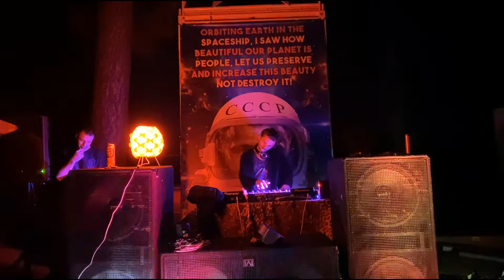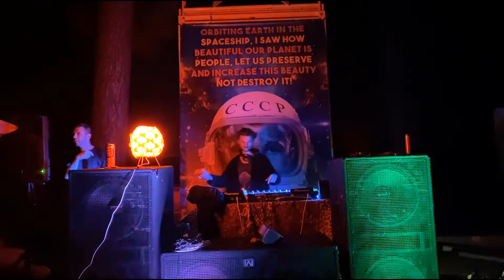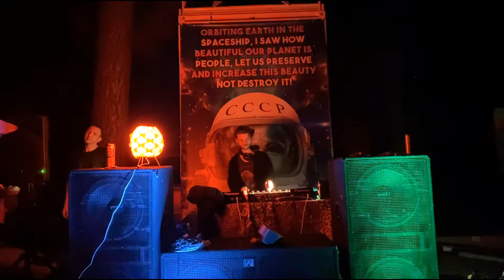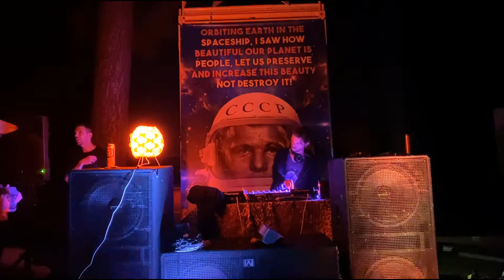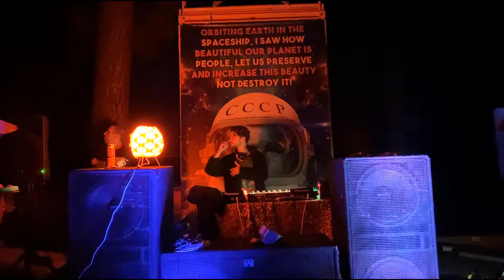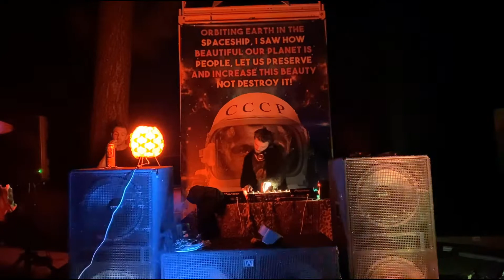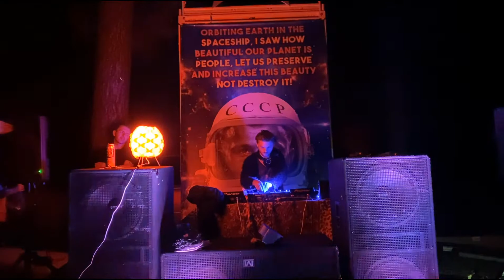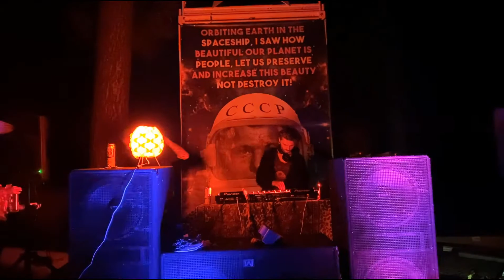Hardbass Party with Comrade Brad and Yuri Gagarin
First time our engineer, Comrade Brad, spins hardbass. After learning how to DJ for 3 hours the day before, he throws down hard!